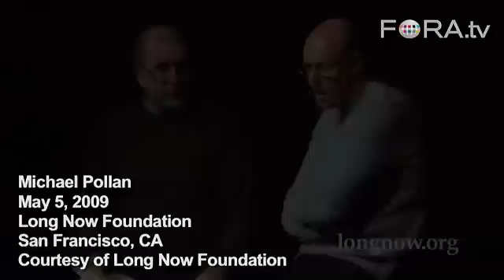Open Source Food and Genetic Engineering - Michael Pollan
"The real key to genetic engineering is control of intellectual property of the food crops that we depend on," says author Michael Pollan of companies like Monsanto. He advocates an open source GE model.

Farming has become an occupation and cultural force of the past. Michael Pollan's talk promoted the premise -- and hope -- that farming can become an occupation and force of the future. In the past century American farmers were given the assignment to produce lots of calories cheaply, and they did. They became the most productive humans on earth. A single farmer in Iowa could feed 150 of his neighbors. That is a true modern miracle.

"American farmers are incredibly inventive, innovative, and accomplished. They can do whatever we ask them, we just need to give them a new set of requirements." - The Long Now Foundation

Michael Pollan is the author of The Omnivores Dilemma: A Natural History of Four Meals, a New York Times bestseller. His previous books include The Botany of Desire: A Plants-Eye View of the World (2001); A Place of My Own (1997); and Second Nature (1991). A contributing writer to The New York Times Magazine, Pollan is the recipient of numerous journalistic awards, including the James Beard Award for best magazine series in 2003 and the Reuters-I.U.C.N. 2000 Global Award for Environmental Journalism. Pollan served for many years as executive editor of Harpers Magazine and is now the Knight Professor of Science and Environmental Journalism at UC Berkeley. His articles have been anthologized in Best American Science Writing 2004, Best American Essays 2003, and the Norton Book of Nature Writing. He lives in the San Francisco Bay Area with his wife, the painter Judith Belzer, and their son, Isaac.